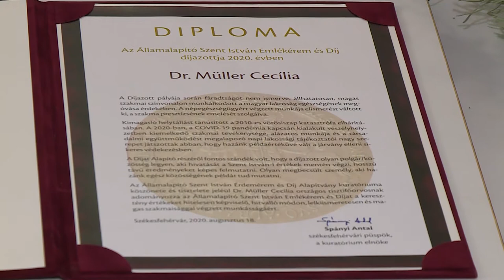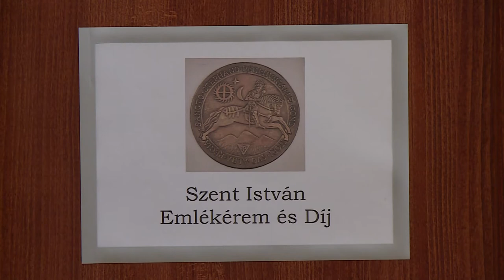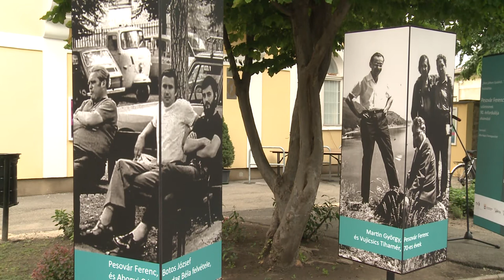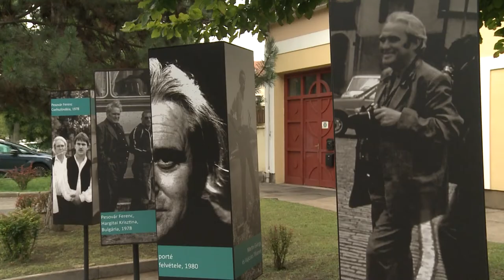200825 Paletta magazin